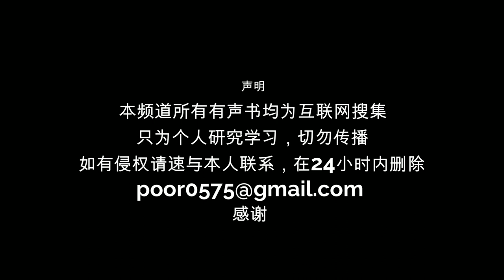易中天中华史第五集，由厦门大学易中天教授编写的二十四卷关于中华历史的系列丛书，该系列从史前时代一直讲述到鸦片战争前，讲述并分析每个中国朝代的历史因素与政治体制问题，此外还讲述了部分中亚欧洲历史。